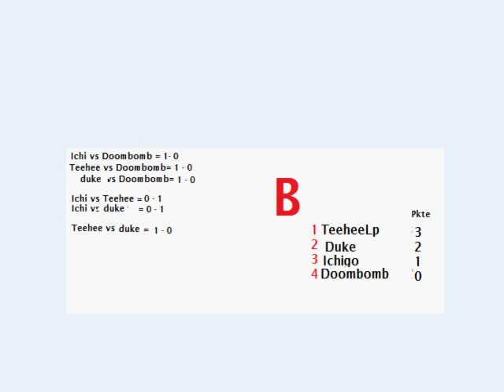Ergebnisse Gruppe B